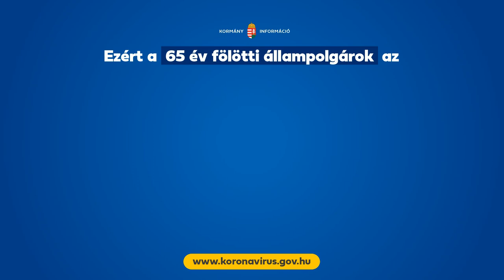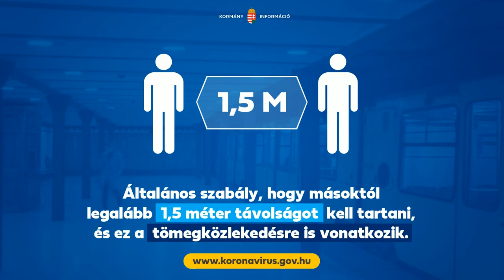társadalmi célú reklám 0328